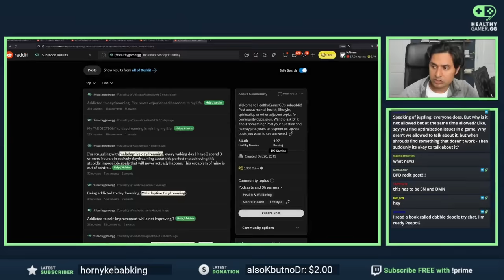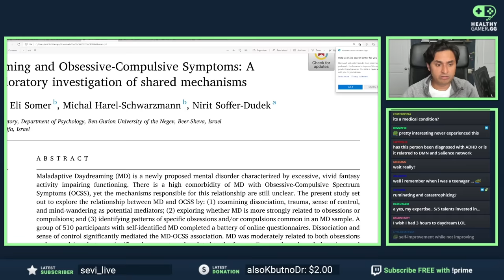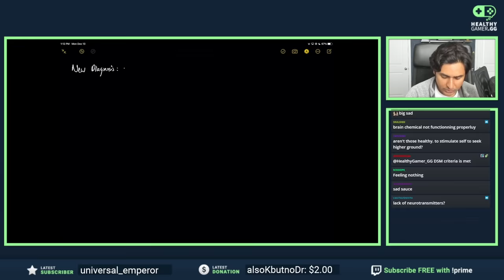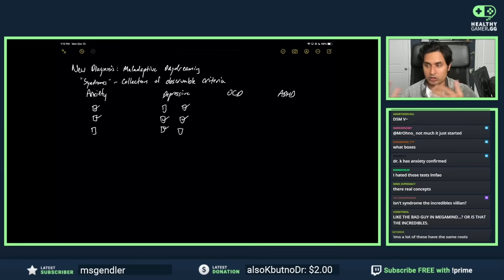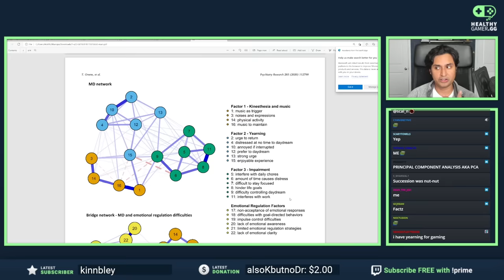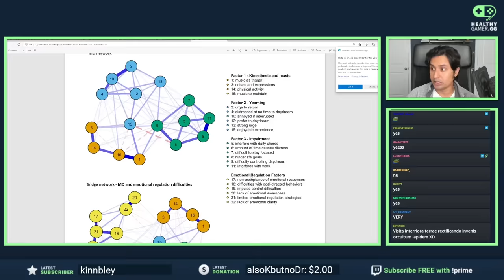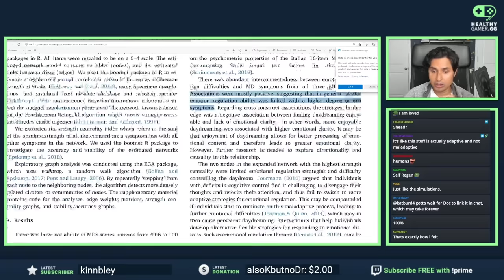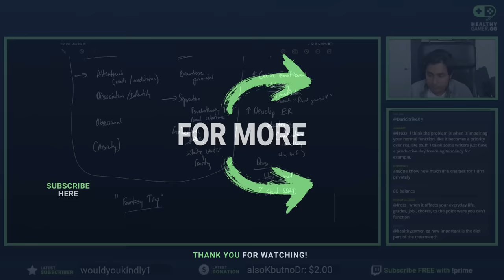Your Constant Daydreaming Can Be Hurting Your Mental Health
▼ Timestamps ▼
00:00 - Reddit profile
01:35 - Overview
02:50 - Hypotheses about maladaptive daydreaming
07:19 - Comorbidity disorder
14:11 - Personality traits and maladaptive daydreaming
20:40 - Network theory and maladaptive daydreaming
29:00 - COVID-19 and an increase in maladaptive daydreaming
30:15 - Questions/summary